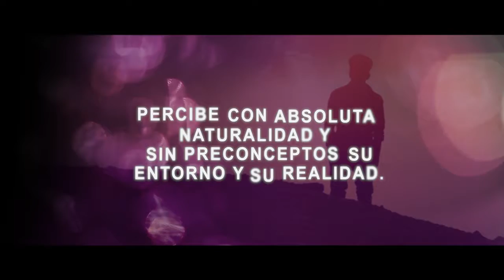La FE, el poder para la aceptación - EscalonALconocimiento en 60 segundos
Desde los primeros años de vida, el hombre, siendo ese diminuto ser que comienza a dar forma a su identidad personal, percibe con absoluta naturalidad y sin preconceptos su entorno y su realidad.

Aparece en sus labios, de manera casi inconsciente y con mucha inocencia, la pregunta ¿Por qué?...
el Porqué de las cosas, como un antojo de curiosidad observa todo con mucho cuidado y atención.
El niño necesita comprender su realidad, precisa dar forma y coherencia a sus pensamientos

Una simple pregunta, una sola respuesta.